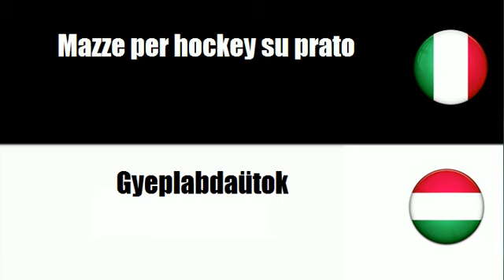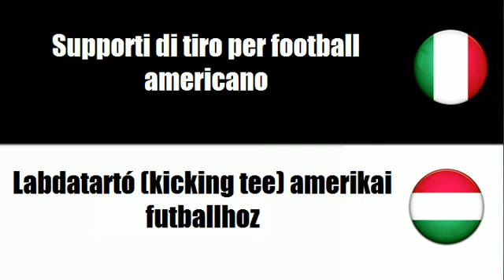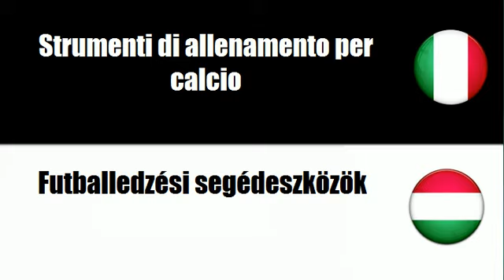Imparare il vocabolario Ungherese # Argomento = Attrezzature per sport all'aria aperta